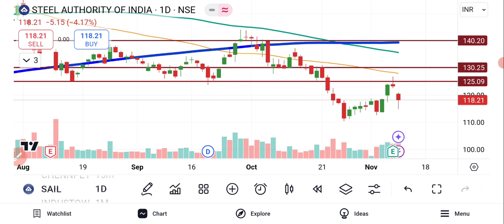SAIL Ltd Share News | SAIL Share Latest News | BSE Equity | Sensex Today | Sail Price